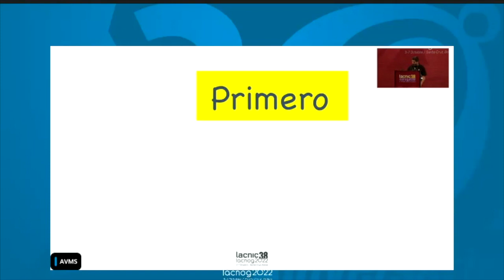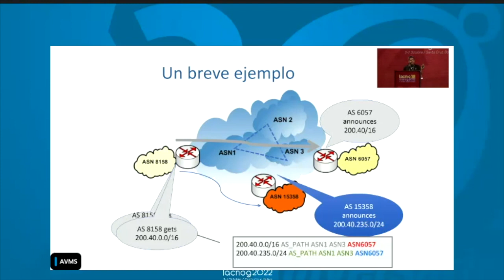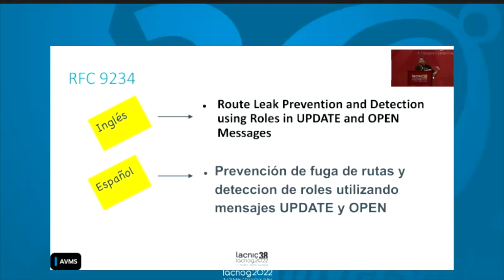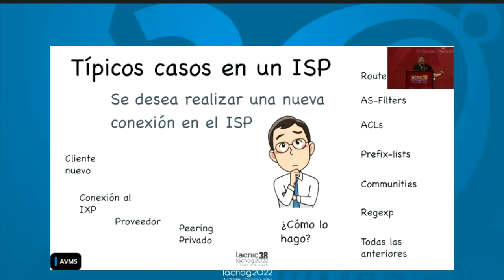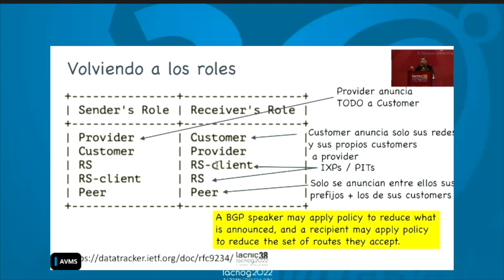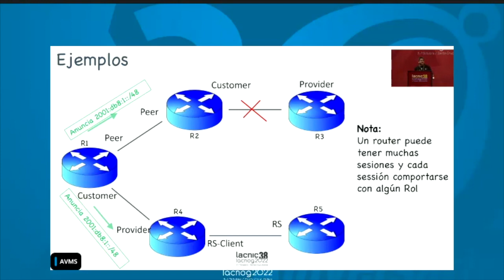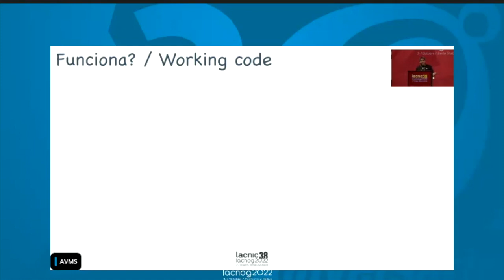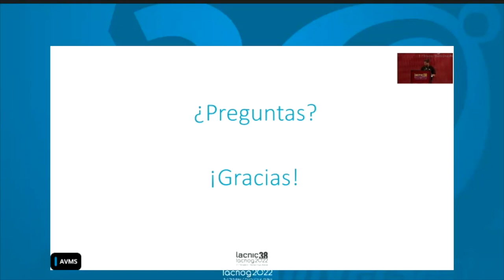Uma mudança interessante está chegando ao BGP RFC 9234